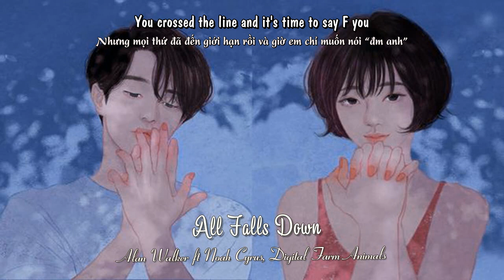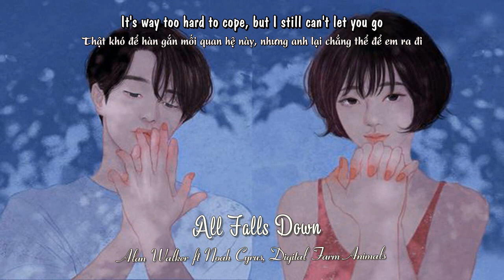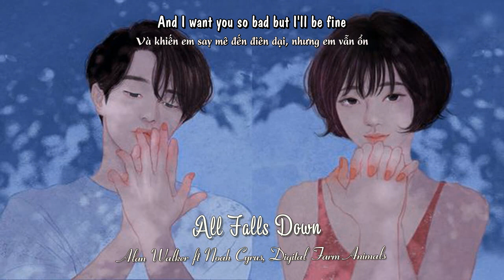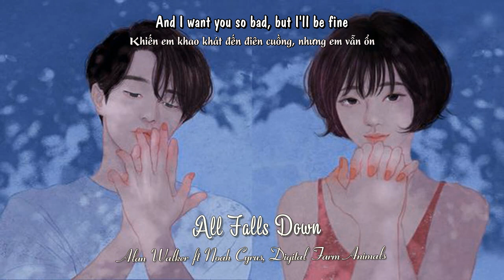- Vietsub + Lyrics - All Falls Down - Alan Walker ft Noah Cyrus, Digital Farm Animals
Thông báo tới các bạn yêu thích nhạc US-UK, kênh mình hiện đang đăng tải những bản vietsub nhạc US-UK tại kênh JIN K. Hãy đăng ký và ủng hộ kênh của mình nhé.
Song: All Falls Down
Singer: Alan Walker, Noah Cyrus, Digital Farm Animals